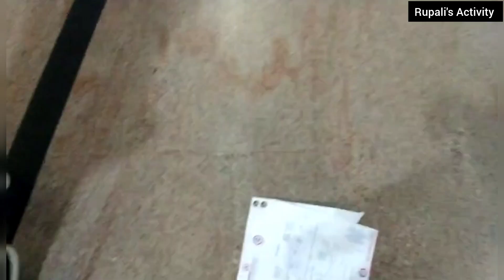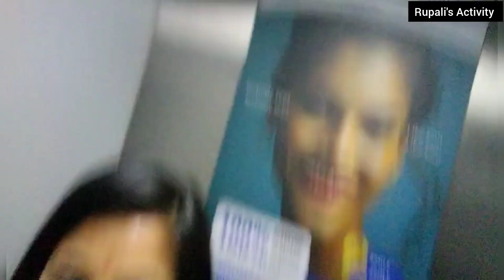★ Doppler Sonography at Akash Healthcare ||Aaj gharpe rishtedar 😍